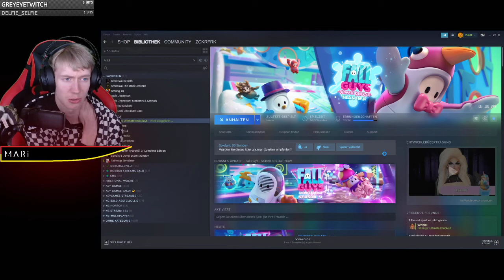Unser erster Eindruck auf Fall Guys Season 4 🛸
„Die neue Season in Fall Guys ist da! Cedrio und ich schauen sich diese natürlich gleich mal an! Es wird abgespaced!“

Unser erster Eindruck auf Fall Guys Season 4 🛸 | Zckrfrk [Deutsch/60FPS/HD] | Zckrfrk

Thumbnail:
gemacht mit:
Paint.net

Euer Zckrfrk